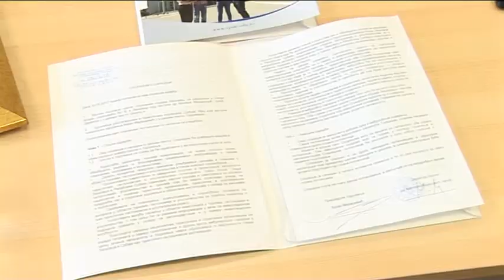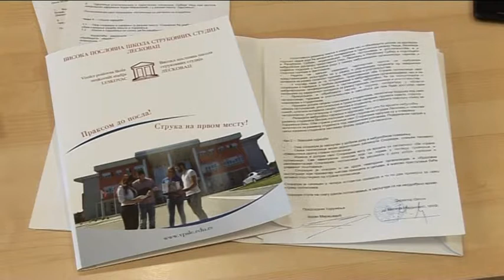belami.rs - SPORAZUM LESKOVAC